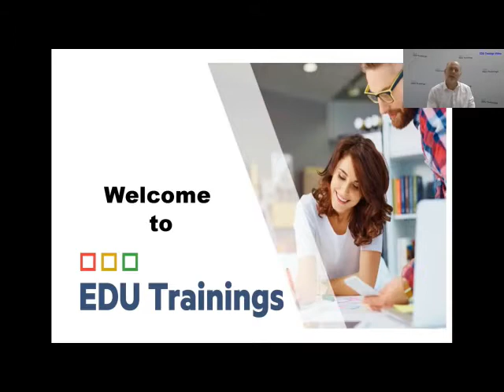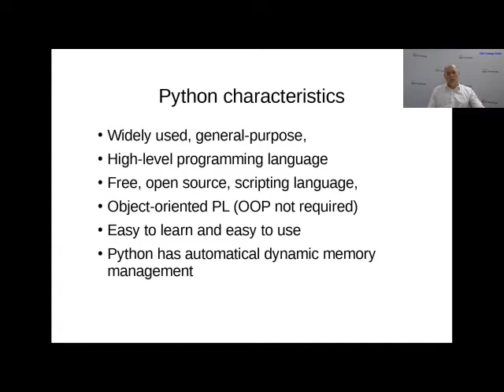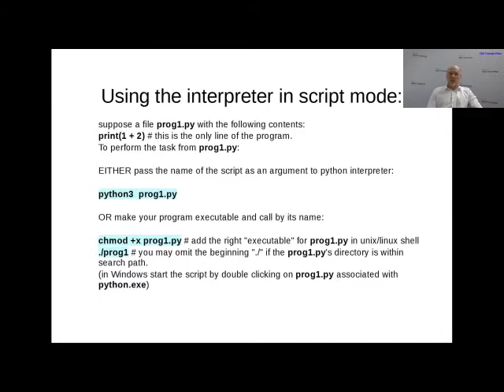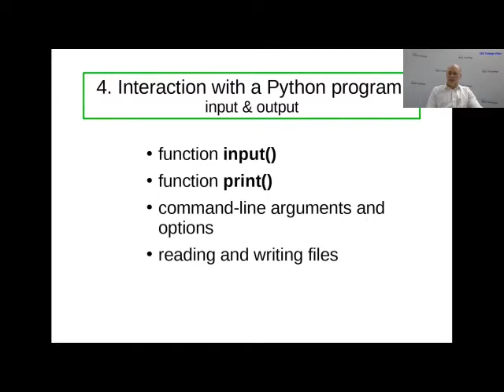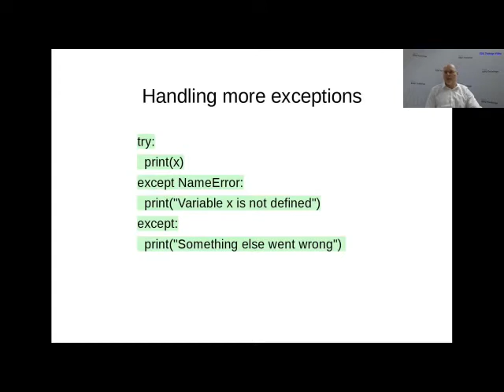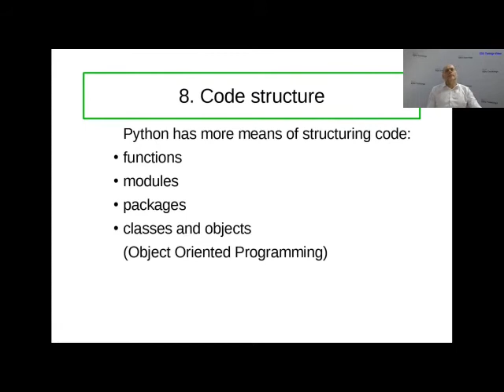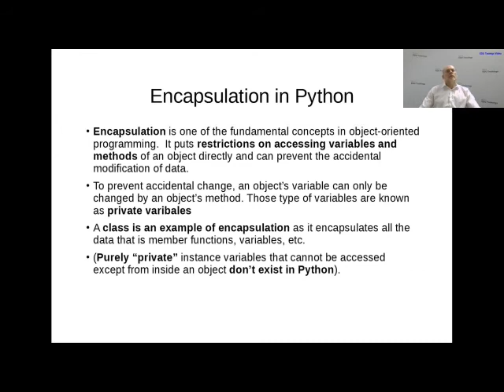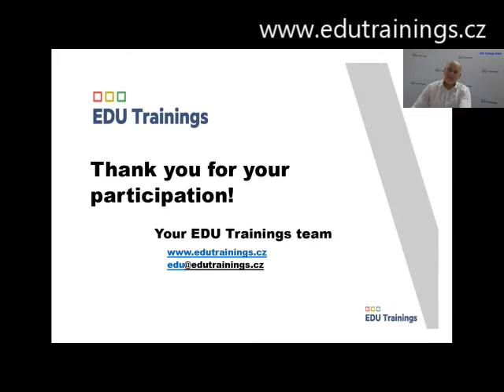Záznam online webináře Python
Webinář pro vás připravilo EDU Trainings ve spolupráci s lektorem Frantou Dvořákem.